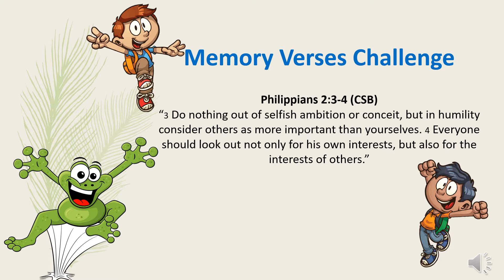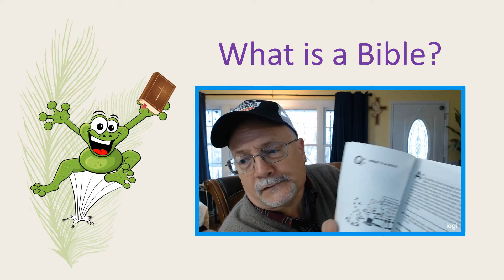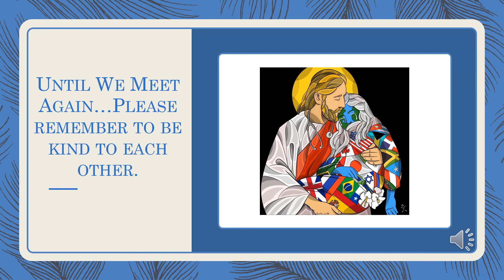JUMP MOD for March 23, 2020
J.U.M.P. Ministry launches a Daily Devotion for our friends & families!